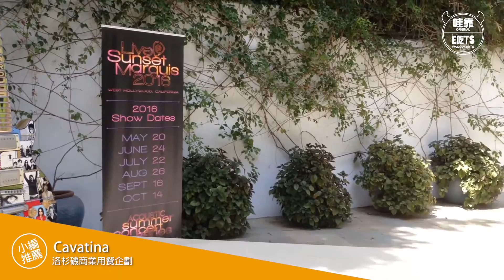【WaCow Eats】洛杉磯商業用餐 - Cavatina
Lunch Meeting 選對地方很重要。特別是在同事和商業的伙伴之間，選對地方，是讓你成功拉近與同事，夥伴之間感情的好機會。

現在就讓哇靠小編帶大家去探索，洛杉磯適合商業用餐的地點吧~~